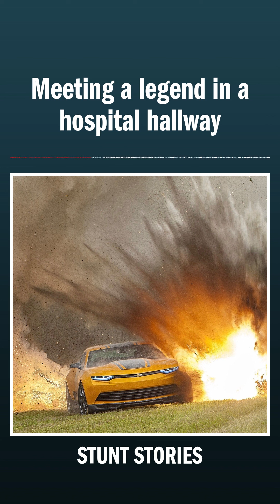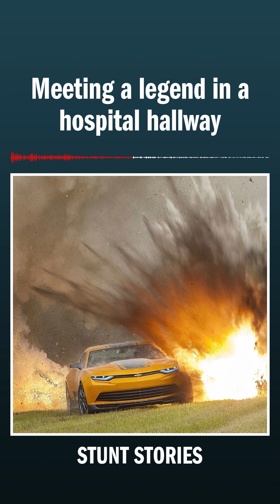Meeting a legend in a hospital hallway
Unfortunately, accidents do happen in the stunt industry. Sometimes they can be very serious. And sometimes they can even be fatal.   If you want to make a living performing stunts you have to accept one known fact - it's not a matter of IF you will go to the hospital. It's a matter of  WHEN and how serious will your injury be.